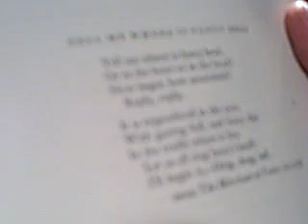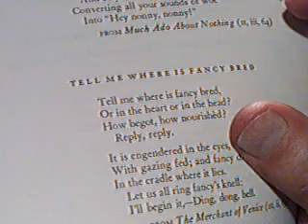Tell Me Where Is Fancy Bred from Songs of Shakespeare